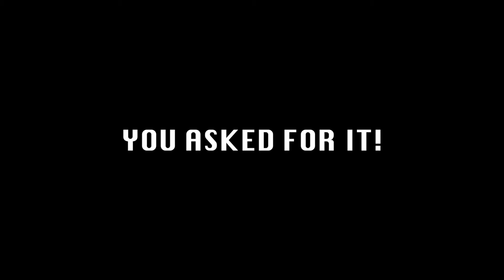B.U.C.K. - DRUM PLAYTHROUGH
Som lovet kommer der her noget lækker smadder på tønderne fra mister DD!